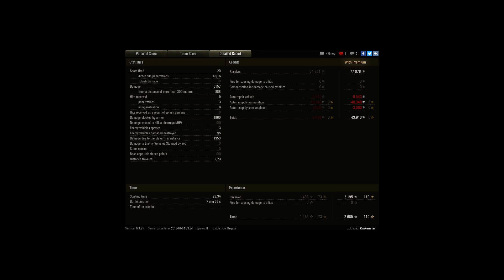Conqueror a daráló!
Player: Krakenster [MKPHO]

5k+ okozott sebzés. az elején még nagyon vonult az ellen de lám csak mit végzett a conqueror :)